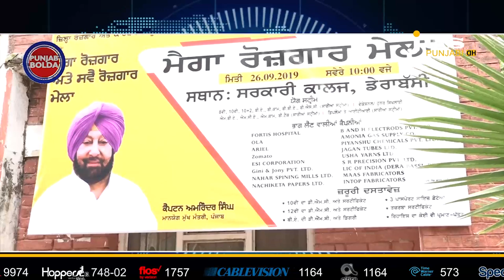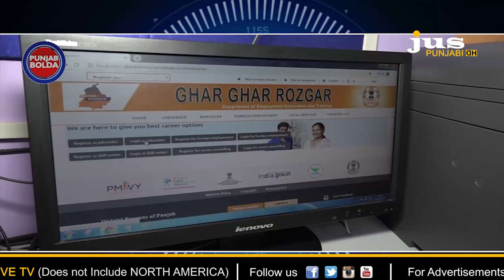ਪੰਜਾਬ 'ਚ 'ਕਿੱਥੇ' ਮਿਲਿਆ ਰੁਜ਼ਗਾਰ ? || Punjab Bolda || Jus Punjabi